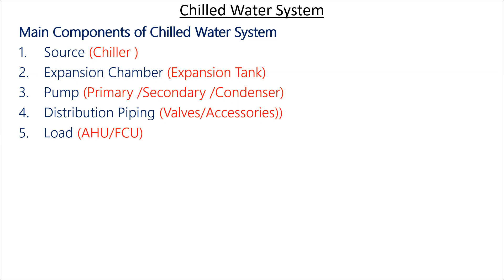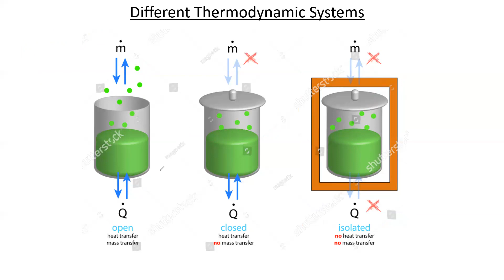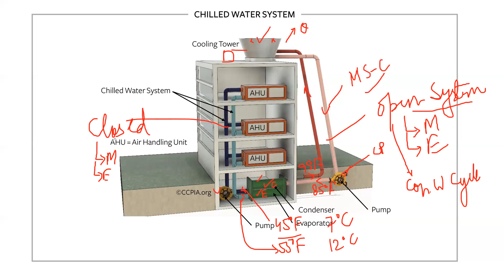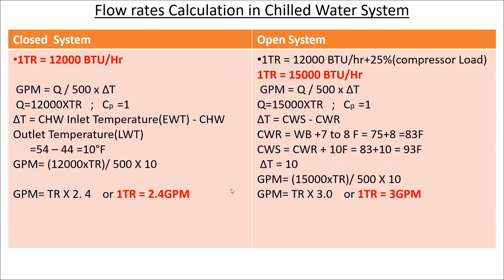Chilled Water System Design Overview || Hindi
Unlock Your Potential in MEP & BIM by Enrolling in our Courses!

🔥 Explore Exciting Career Opportunities! Enroll in Our Comprehensive Courses Today! 🔥

My Online Courses :
1. The Ultimate Guide to HVAC Projects in Revit : Start to Finish

2. Step by Step Design & Calculation of Plumbing system - Part1/2 (Bestseller)

3. Step by Step Design & Calculation of Plumbing system - Part2/2

4. Step by Step Design of 950TR HVAC Plant Room in Revit MEP

These courses are designed to empower you with practical skills and knowledge.

You'll Also Get:
✔ 30 Days Money back guarantee. So Its a Zero Risk Investment.
✔ Downloadable Resources
✔ Lifetime Access to course updates
✔ Fast & Friendly Support in the Q&A.

These courses come with a 30 day money-back guarantee - so there's no risk to get started.